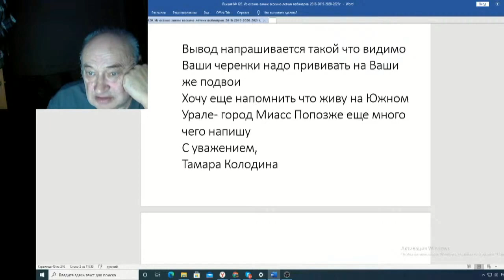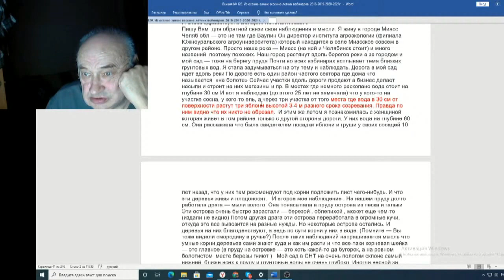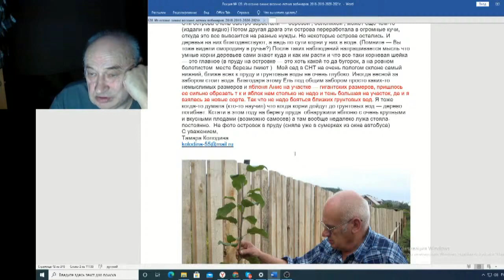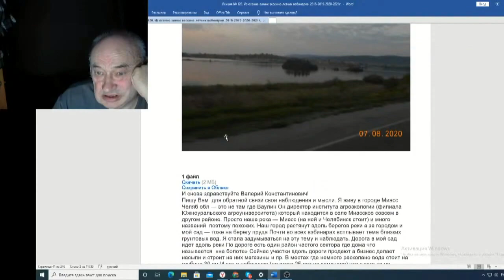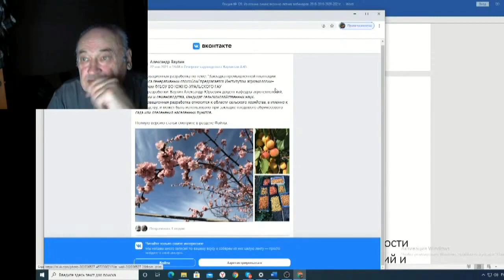Железов Валерий Вебинар 120 ч 12 Следующее письмо